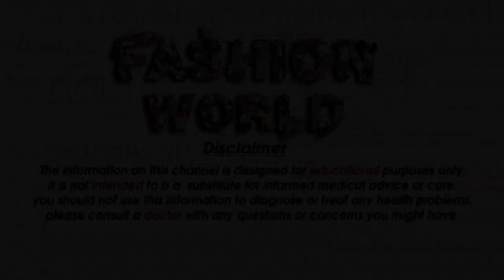Latest Nose Rings Designs Collection Top 30 For Girls